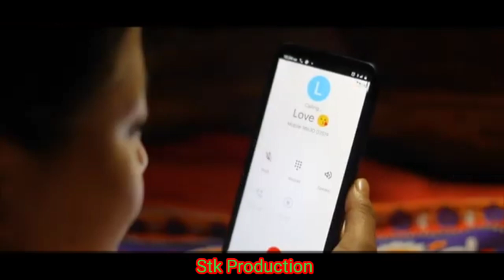Asot ta nang ki ngak|| New kaipeng video||Shanti&Jiya||2023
NEW KAIPENG VIDEO SONGS

   ACTOR: SHANTI KAIPENG
   ACTRESS:JIYA KAIPENG

SINGER:Neiring lian kaipeng
Producer:Anjana Molsom Kaipeng
Director & Choreographer:Neiring lian kaipeng
Cinametography:Joshi Kaipeng
Special thanks to Mr.Badharai kaipeng
Mr.Luka kaipeng and co...

Song lyrics.

Cho:(Boys):Asot tahi nangki ngak.
        Asot tahi nangki Jong.
     Atun tenkin keihong ralang pek makeh moh?
   (Girls):Asot tahi nangki ngak.
(B):Airuikin aiom lain.
Airuikin par bagan aiseh lain.
      (Kasing mit sung ah soireng nang kimu)2
(G)Kai khom namarangtai nang karbek hi...
     Nabilah awm rang kinuam...
(Atikkamoh ratong reiti?. )2
Cho:(B):Asot tahi nangki ngak
     Atun tenkin keihong ralang pek makeh moh? (G):Asot tahi nangki ngak
 (B)Adang pasal mo... nilow neita?
  (G)Keite narinin soireng kilowom.
 (B)Ka lung nat tir Maro oh kalungdainu.
 (G)Ravak Maro oh kalungdaipa.
 (B):(Keite awmreng awmthei khainining)2
(G):(Kathi mak jaga narinin ki lowchang)2
        ( G)Asot tahi nangki ngak
                        English
  CHO: (B)I have been waiting for you,for so long.
            I have been searching for you,for so long.
‌     Till now will you not appear for me?Dear.
           (G)I have been waiting for you,for so long.
             Till now will you not appear for me? Dear. B:when we were staying together.
     When we were in the flowers garden.
     (You were always in my eyes)2.
 G:I also dreams always about you.
I always wish to be with you,until my last breath.
(When shall we meet again?)2
             Till now will you not appear for me ?
B:Are you in relationship with someone?
G:I am always for you.. dear.
B: Don't hurts me so much oh..my dear.
G: Don't worry I'm always with you my dear.
B:(I couldn't even stay for a while without you)2
G: Until my last breath I'll always be for you dear.